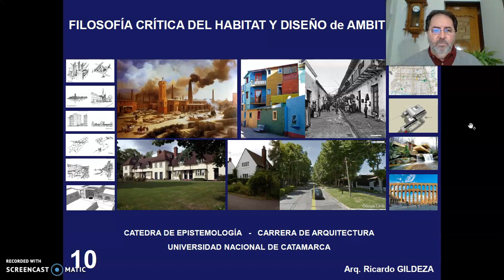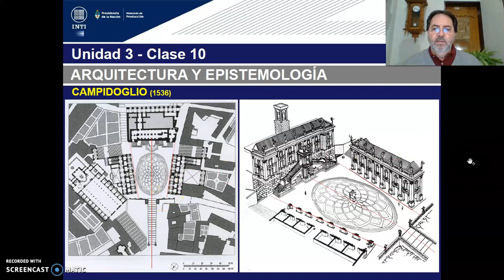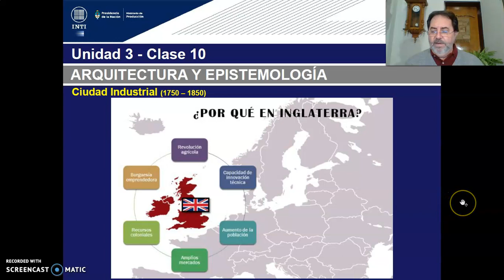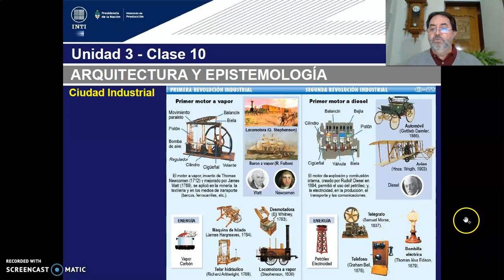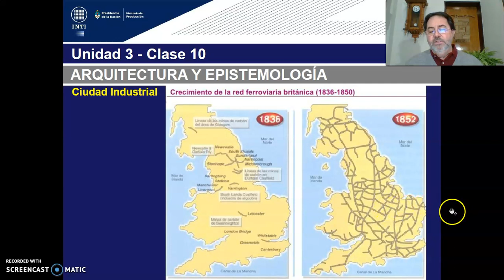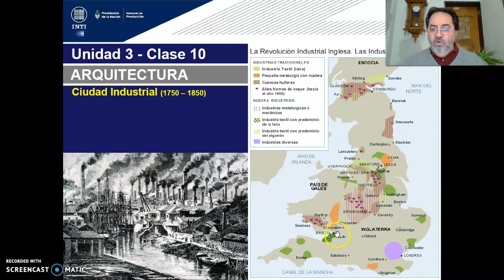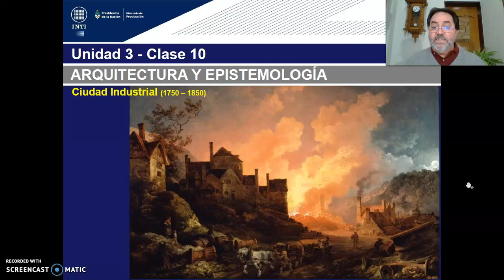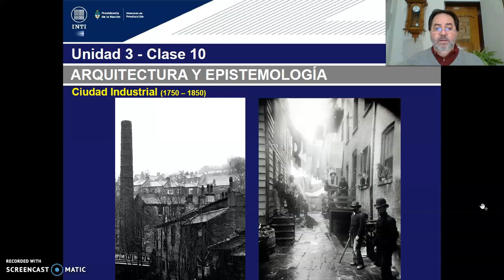TEORICO 10 - Tema 1. Epistemes Diseño Urbano Industrial y Post Industrial. (PARTE 1) Arq. GILDEZA